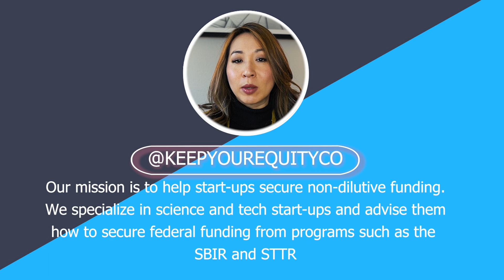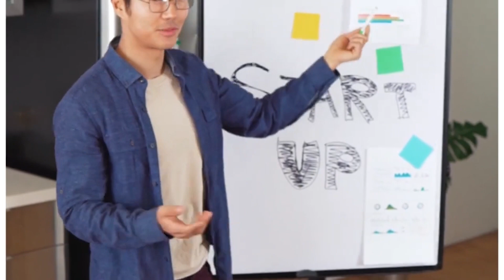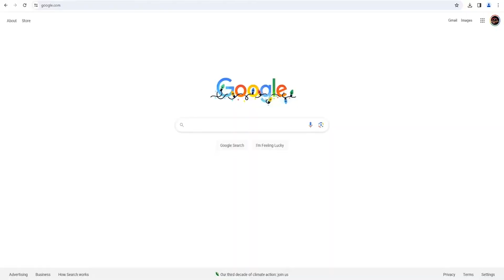Partnering with Academia: How Start Ups Can Leverage Subcontractors for SBIR and STTR Grants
Unlocking the potential of collaborative partnerships between start-ups and academic researchers is crucial for securing SBIR and STTR grants. In this video, we delve into the strategic considerations and essential steps involved in teaming up with academic institutions to pursue federal funding opportunities. From identifying suitable collaborators to navigating university protocols, budgeting, and securing necessary documentation, we provide actionable insights to streamline the grant application process. By fostering transparent and ethical partnerships, start-ups can leverage academic expertise and resources effectively, increasing their chances of success in securing funding for groundbreaking innovation projects. Join us as we empower start-ups to navigate the complexities of academic collaborations and unlock opportunities for growth and impact.

KeepYourEquity.co’s mission is to support scientists, engineers, and clinicians in their start-up journeys by helping Founders secure SBIR/STTR grants. The goal of this YouTube channel is to educate Founders on how to raise non-dilutive federal funding to get the resources they need to commercialize innovative ideas to solve today’s biggest global problems. To date, we’ve helped to raise over $15 M of SBIR/STTR funding across start-ups across medicine, engineering, environment, energy, military, and much more!

Support the KeepYourEquity.co ecosystem:
- Buy a SuperThank in the video link above
- Get access to membership perks – Click on JOIN on my YouTube Homepage

About Stacy Chin, Ph.D.
Dr. Chin is an expert federal grants and contracts advisor specializing in science and technology start-ups (public and private) pursuing technical R&D commercialization funding opportunities. For +10 years, she has successfully helped start-ups secure +$15 million in non-dilutive funding. She also served as an SBIR/STTR reviewer for the National Institutes of Health (NIH) and the National Science Foundation (NSF). Dr. Chin has worked on innovations and applications spanning medical devices, pharmaceuticals, biomedical technologies, therapeutics, digital health, UVAs, novel materials, sensors, AI/ML/NPL, defense, AgTech, manufacturing, EdTech, and energy. She has helped clients pursue SBIR/STTR grants (Phase I & II) for the NIH, NSF, DOE, DHS, DOD, USDA, NOAA, and many more. Dr. Chin also helps clients prepare larger federal grants/contracts and RFPs, including GHERI, PCORI, ARPA-E, ARPA-H, CDMRP, R01, DLA, PMRP, SOCOM, CPRITS proposals, and many others.

Read about her entrepreneurial journey in Train Like a Scientist, Think Like an Entrepreneur

All video content is made for entertainment and informational purposes only and does not guarantee awarded federal grants. All information (including agreements, forms, and documents) available on the site, keepyourequity.co, is provided without any warranty, express or implied, including as to their legal effect and completeness. The information should be used as a guide and modified to meet your own individual needs. Your use of any information or forms is at your own risk.